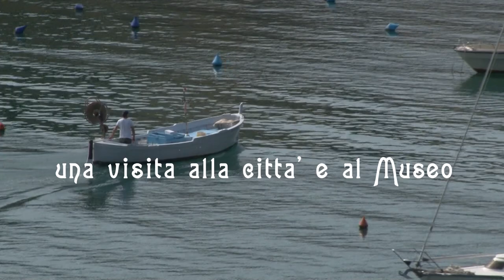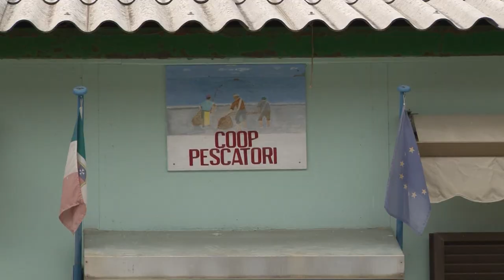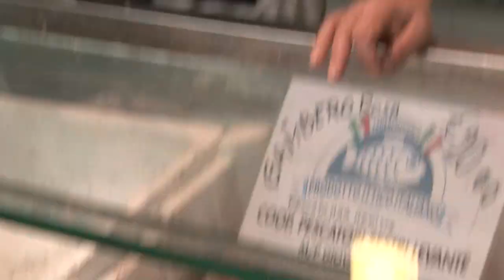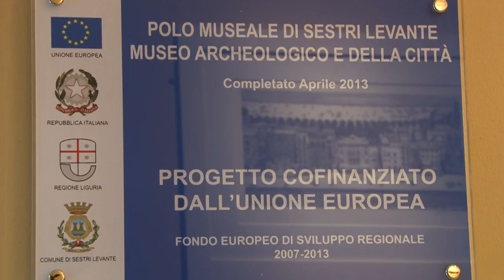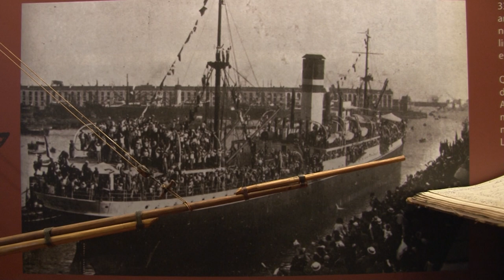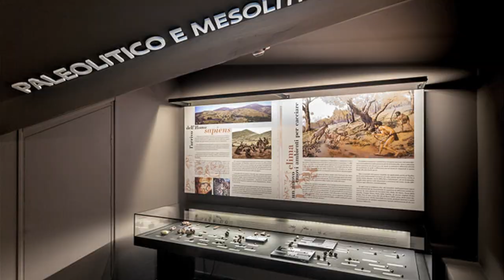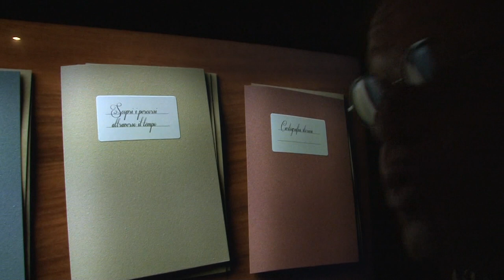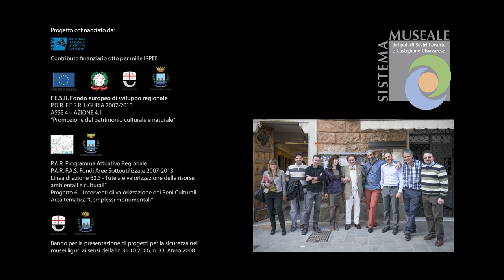Philippe Daverio "testimonial" del MUSEL